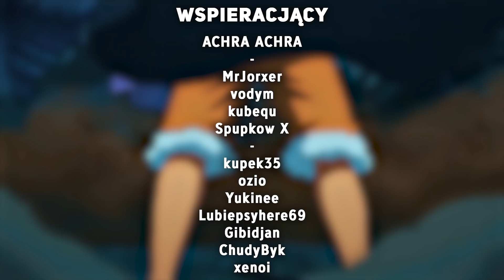Prawda o Przeklętych Ostrzach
sorki że audio tak strzela nie wiem czemu tak sie stało :(